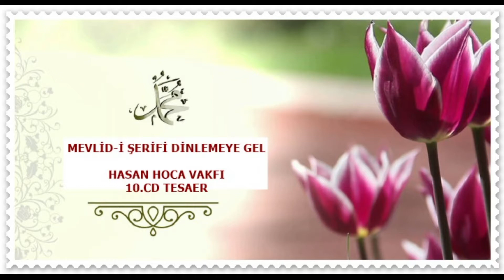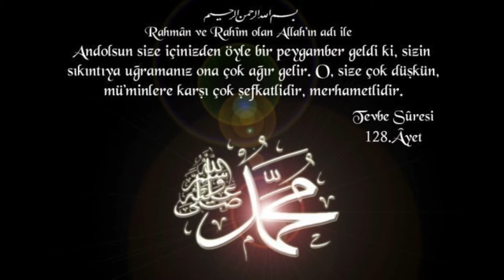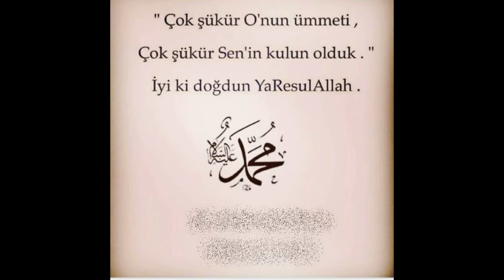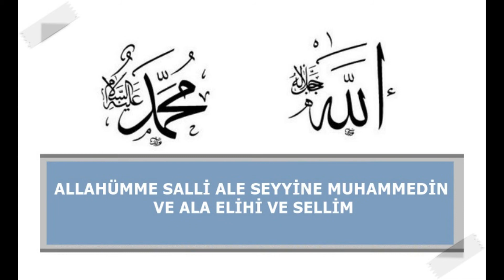MEVLİD-İ ŞERİFİ DİNLEMEYE GEL